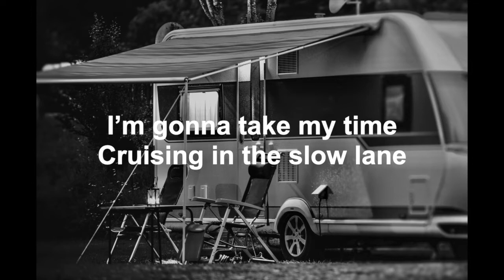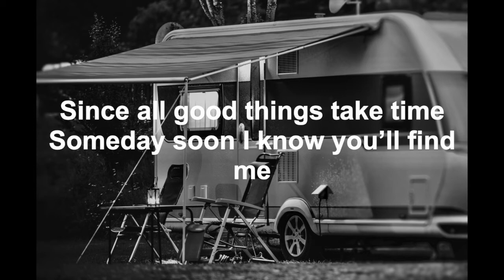Trailer Lyric Video - Liz Miller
Liz Miller
Trailer
A Little Life